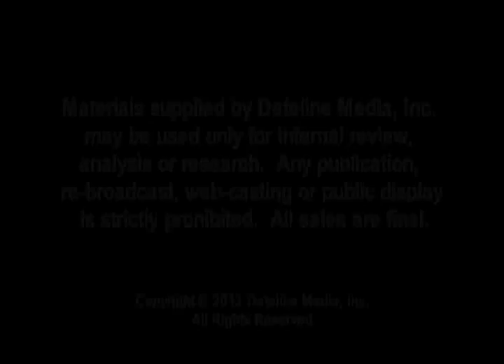Memorial and Prayer service - 19th August 2012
Memorial and Prayer service for victims of a shooting in Wisconsin - Television news coverage on KHON-2